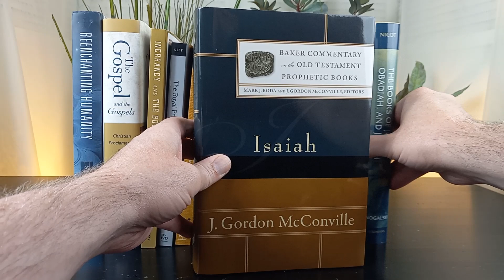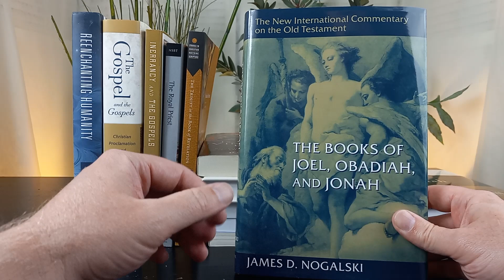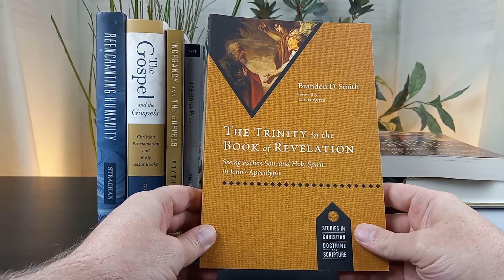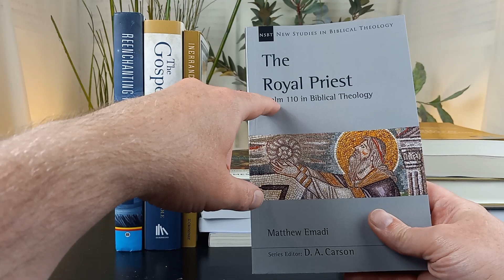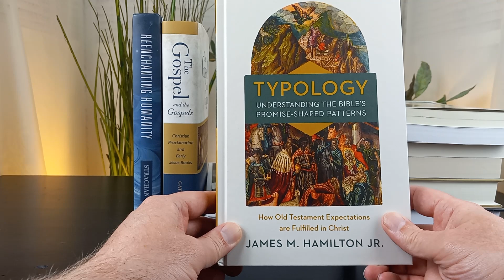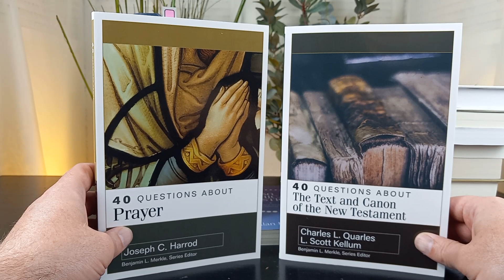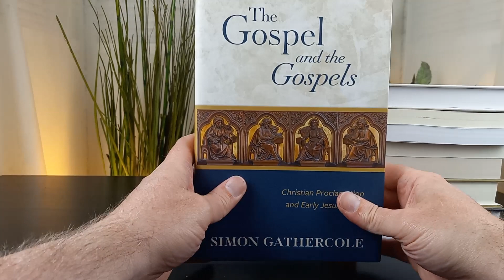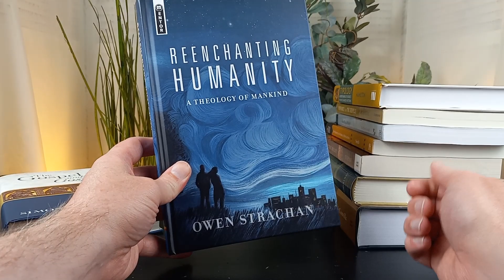2 NEW Bible Commentaries + 10 NEW Books in Biblical Studies/Theology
1. There is no cost to enter book giveaways on Best Bible Commentaries.
2. Multiple actions on a video (e.g., multiple comments) don't equal multiple entries in the contest. There is one entry per person.
3. Winners are chosen at random.
4. Best Bible Commentaries will not share or sell the personal information of contest winners. Please see our Privacy Policy on our bestbibecommentaries.com.
5. Best Bible Commentaries isn't responsible for lost or stolen books.
6. Books will be shipped using USPS Media Mail.